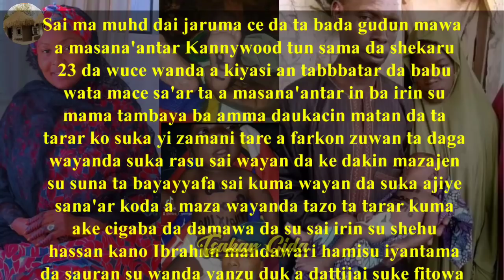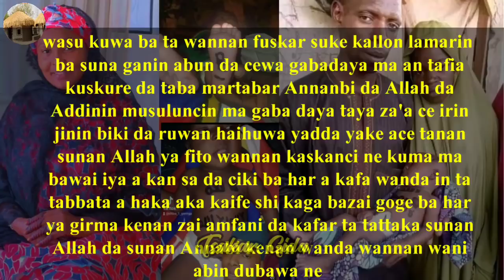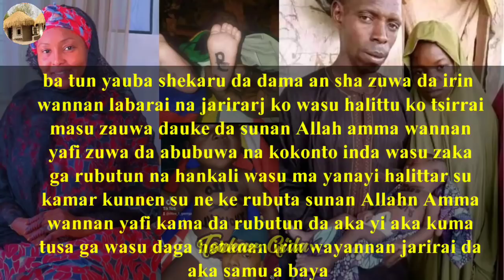Jaruma Saima Muhd tayi aure/ jinjiri mai dauke da sunan Allah ya hadda sa cece kuce